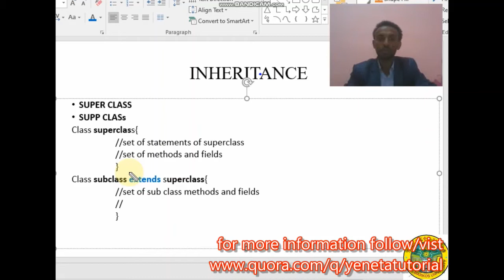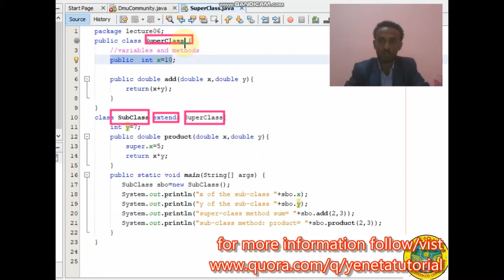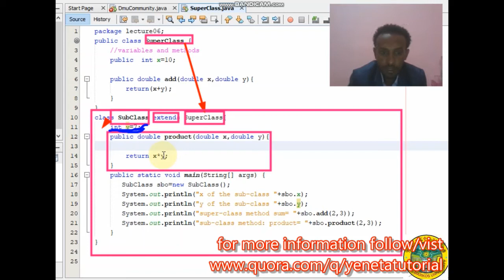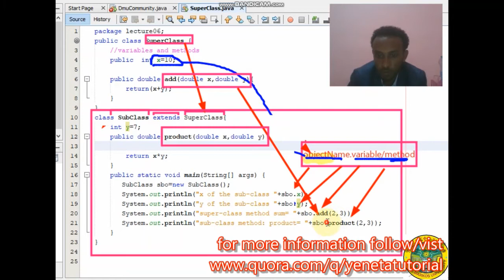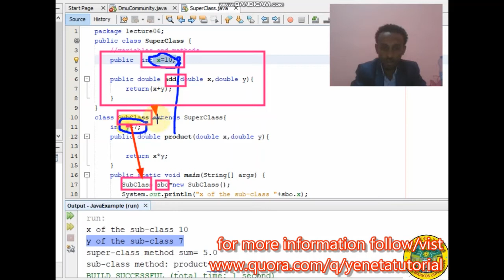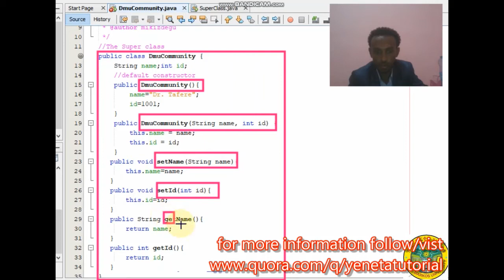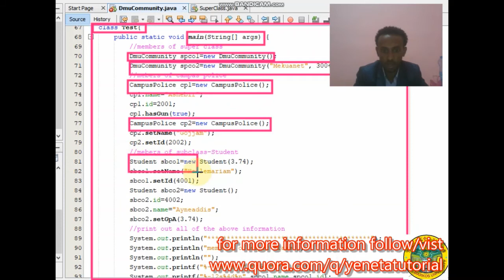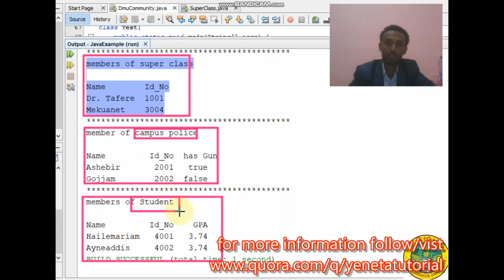inheritance in java | yeneta tutorial |by Mekuanent Degu | java in amharic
java programming in amharic language